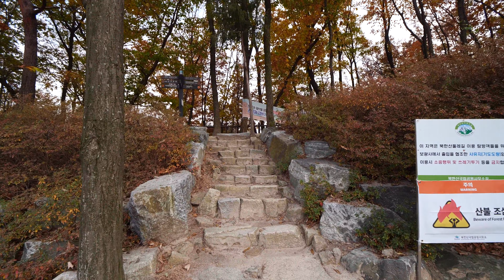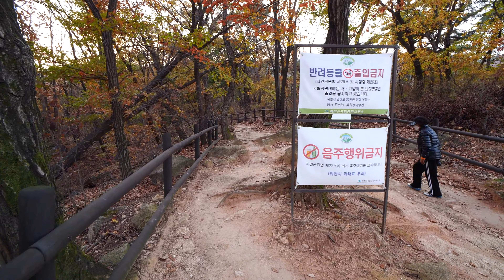【4k】북한산둘레길 순례길2구간 - Bukhansan Dullegil Pilgrimage Road Section 2 Street 2020, Seoul, Korea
Establishment

Walking Trails of Mt. Bukhansan were established for everyone to enjoy the nature, easily walking around the foot of Mt. Bukhansan.

History

The 45.7km section, consisting of Seoul and Uiryeong-gil, was opened on September 7, 2010. The 26.1 km section was opened on June 30, 2011. The walking trails were first established to provide the easy access to the nature. Then the 26.1km section was added to help the visitors experience the history, culture and ecosystem of Mt. Bukhansan area.

도움이 되셨다면 '구독'과 '좋아요'를 눌러 주세요.
감사합니다.
Small attention is also a great force for me.